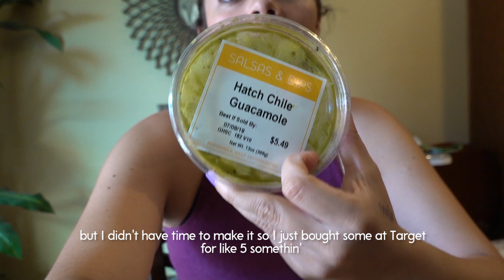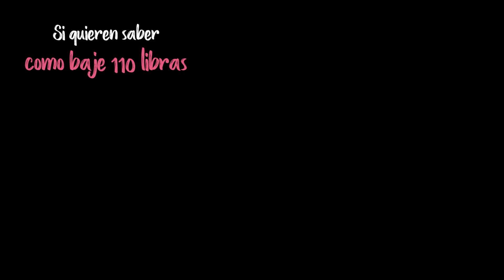BAJANDO DE PESO | LO QUE HAGO | MY FIRST SPANISH VLOG with English Subtitles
→ HOW I LOST MY FIRST 55 LBS: EBOOK: “My Journey”
→ Instagram: @graciesjourney Personal Instagram: @anagraceb